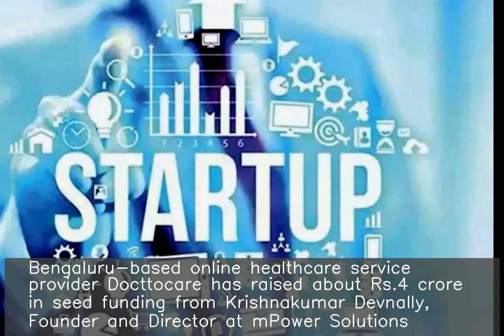Bengaluru healthcare startup Docttocare raises Rs.4 crore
Bengaluru-based online healthcare service provider Docttocare has raised about Rs.4 crore in seed funding from Krishnakumar Devnally, Founder and Director at mPower Solutions. Founded in 2016, the startup provides doctors, clinics, hospitals along with brief information and virtual walkthroughs to users. Its CEO Sugandha Agarwal previously worked at Oracle and Infosys.